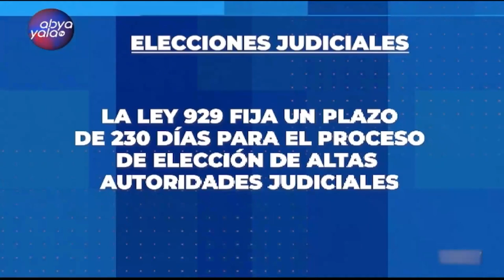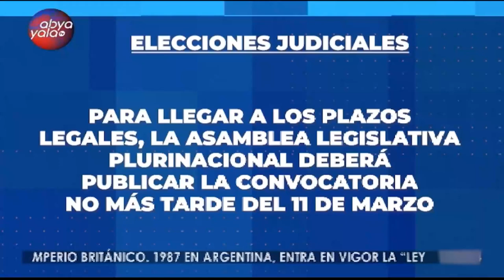Elecciones Judiciales en Bolivia,¿Cuáles son los plazos?Los detalles junto a la vocal Dina Chuquimia